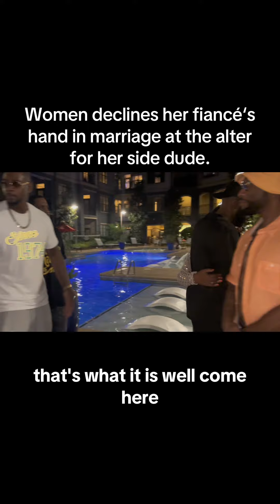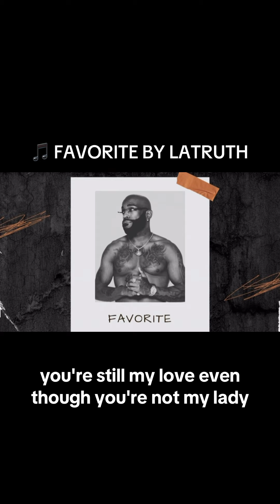Women declines her fiancé‘s hand in marriage at the alter for her side dude.